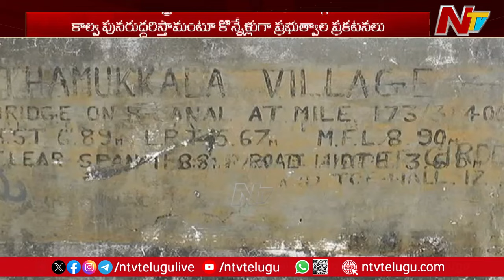Buckingham Canal: ఆక్రమణల చెరలో చిక్కి, శల్యమైన బకింగ్ హామ్ కెనాల్ | Ntv